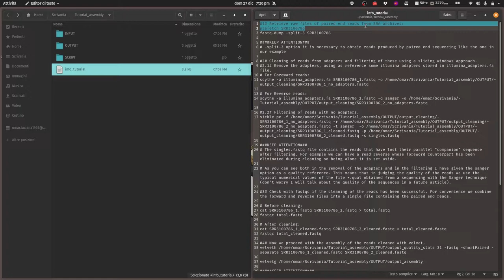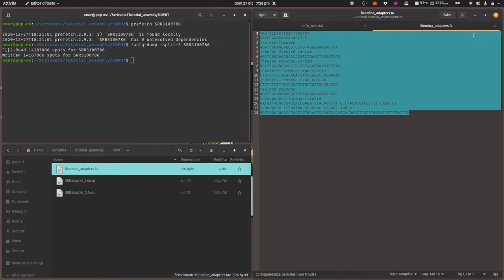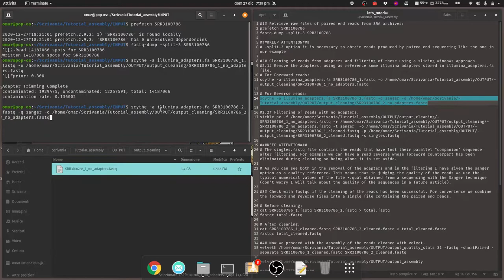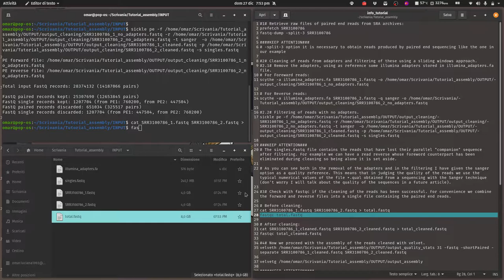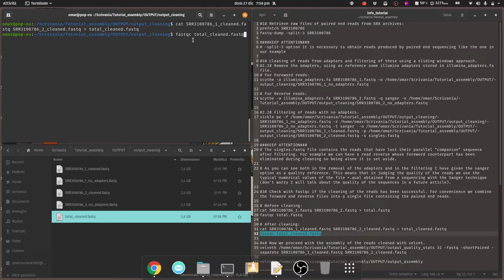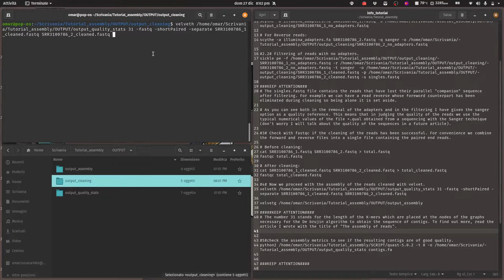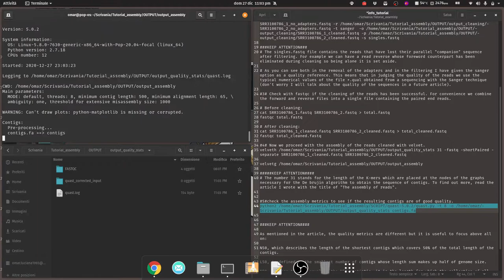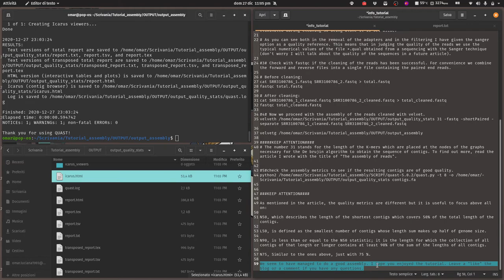Genome Assembly Tutorial